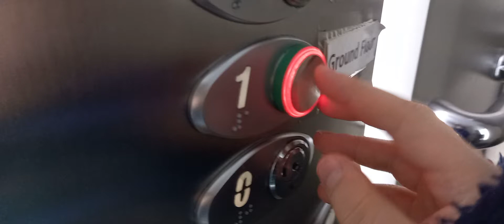Otis Gen2 button beep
Beep Beep I'm a Gen2 I said Beep Beep I'm a Gen2 (yeah, doesnt fit for a beat oh well)
Filmed: Today